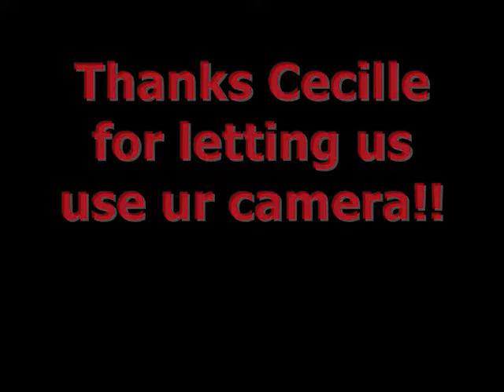Roma 2-Flight, Bathroom, Dora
Our second Rome vlog
we talk about our flight and first day, explain how to use the bidet, and sing a dora song
Enjoy! thats a command...u have to. U DONT HAVE A CHOICE!! bwahahahahha